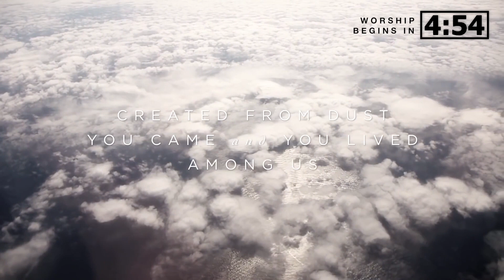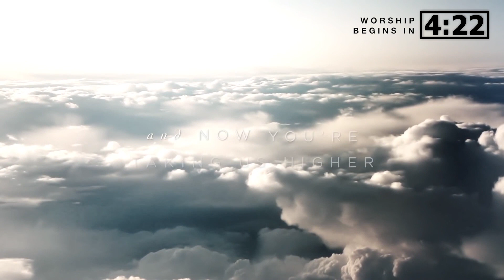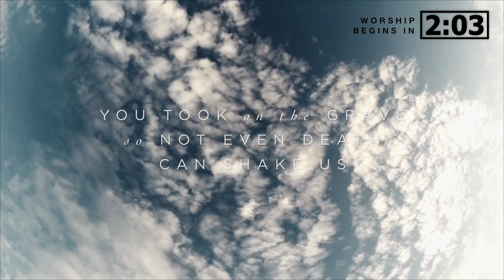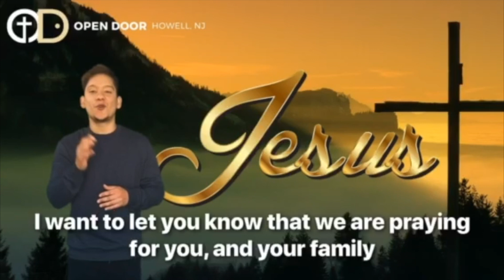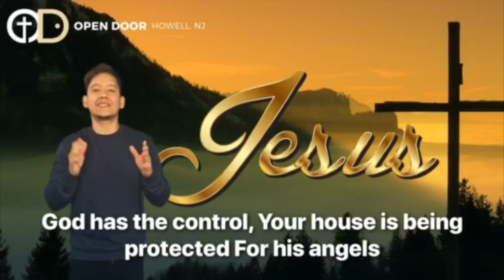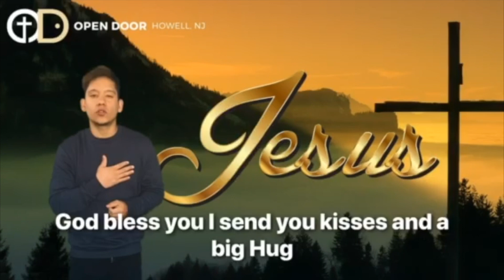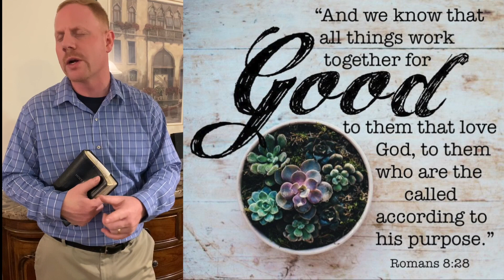Open Door Live: From House to House / Sunday March 29, 2020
Welcome to Open Door Live "From House to House. We are so thankful to connect with you today.